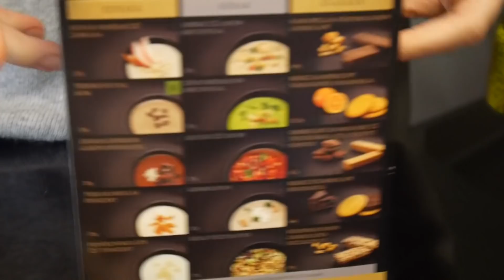Tomán Szabina Toman-ozik! - Vlog - utolsó - 8. rész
Utolsó rész: elérkeztem a második szakasz utolsó napjához, tehát ismét mérlegre kell állnom. Most kiderül hány kilót fogytam. Előtte viszont egy nagyon kedves barátnőm, Náray Erika látogat el hozzám, akivel megbeszéljük, hogy mit lehet tenni a karácsonyi vagy a rohanó életmód plusz kilói ellen. Ha érdekel a Toman módszer, itt többet is megtudhatsz róla